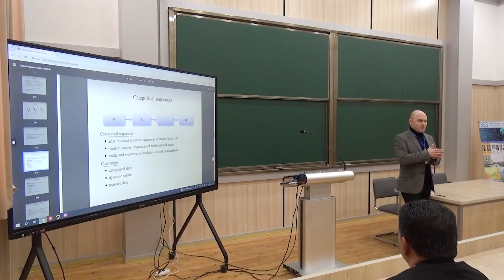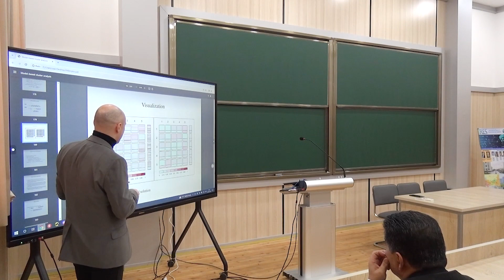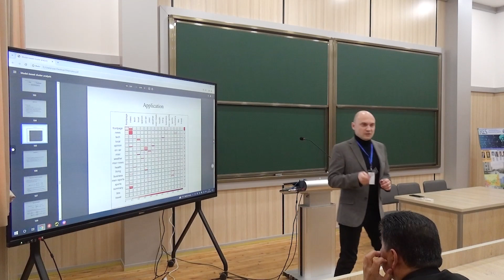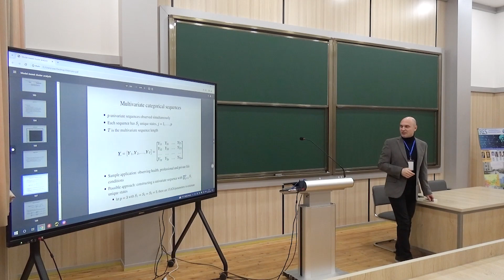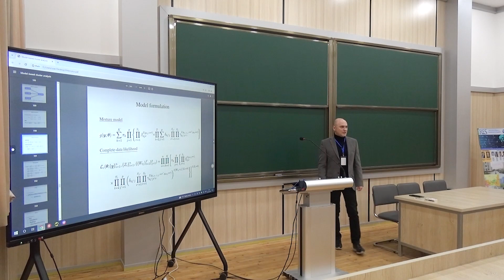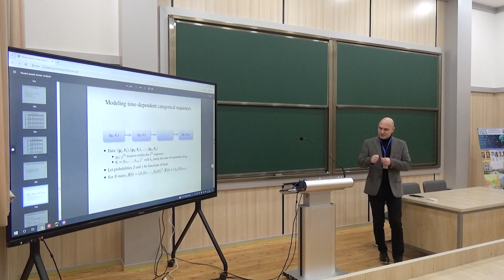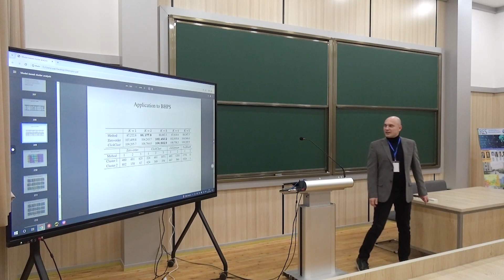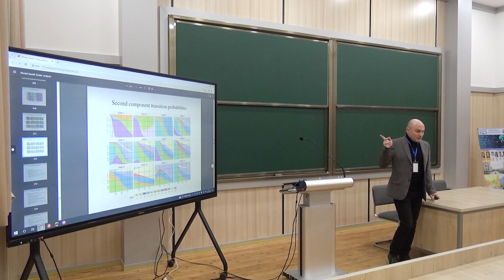09 01 2024 4